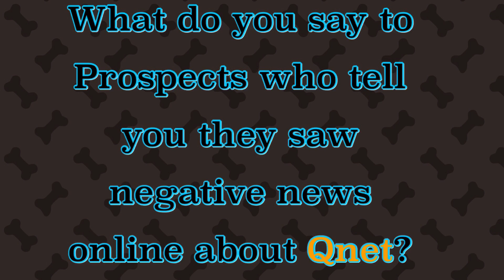Handling Objections with VP Shachin Gupta